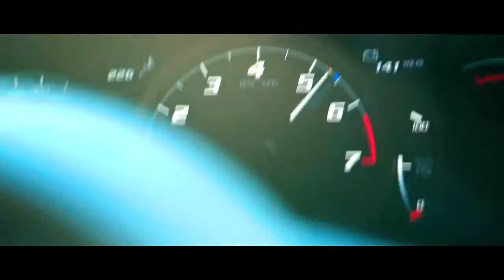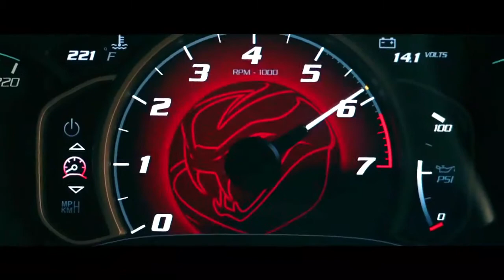EDM Car Mix 2021 | 🏁 Crossed The Line 🏁 | Copyright Free Music | Car Music Video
EDM Car Mix 2021 | 🏁 Crossed The Line 🏁 | Copyright-Free Music | Car Cinematic